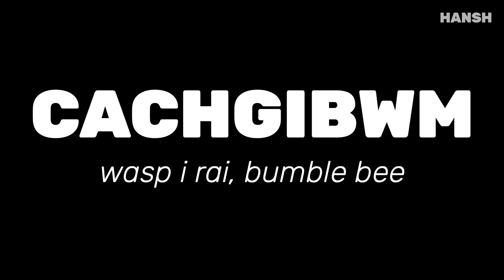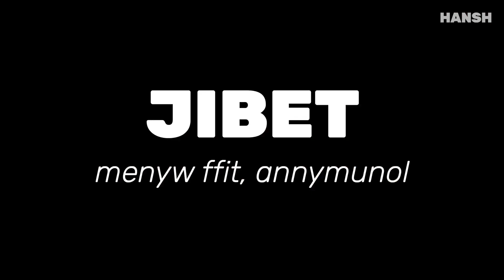Tafodiaith Sir Gaerfyrddin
Pa mor gyfarwydd yw Aled a Cadi gyda tafodiaith eu milltir sgwar?